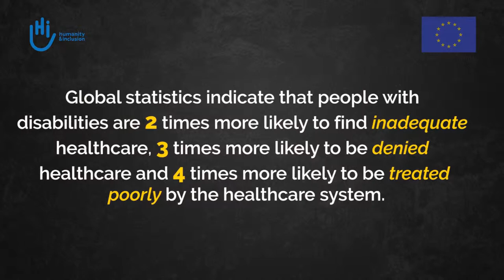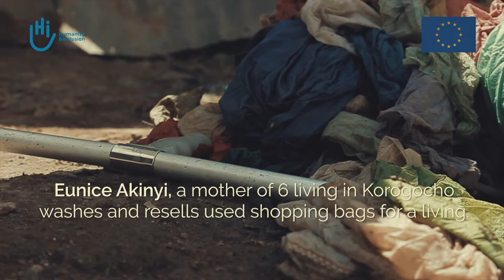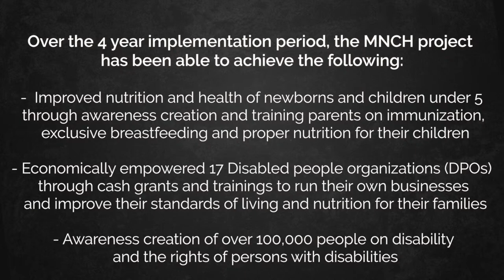Humanity Inclusion Documentary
A documentary highlighting challenges faced by people with disability,delivered as per the client brief.

Client; Humanity Inclusion Kenya
Production : Clove Media